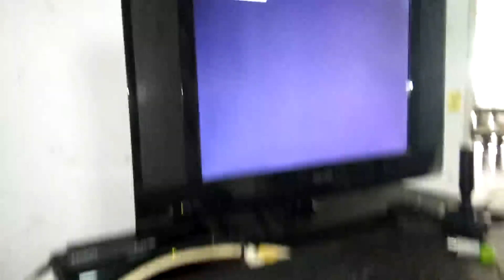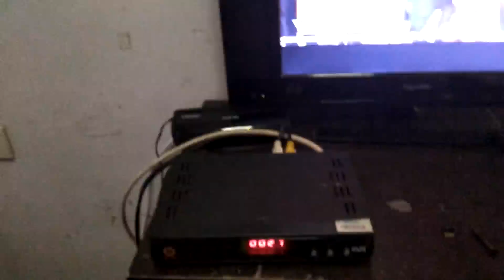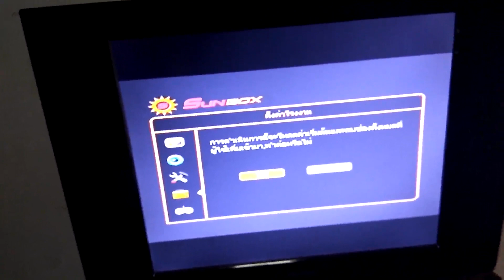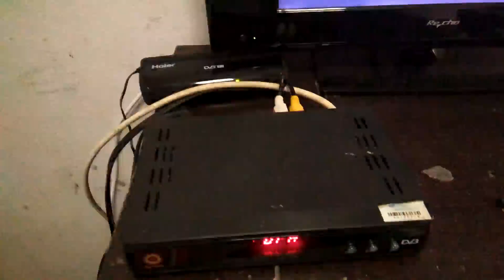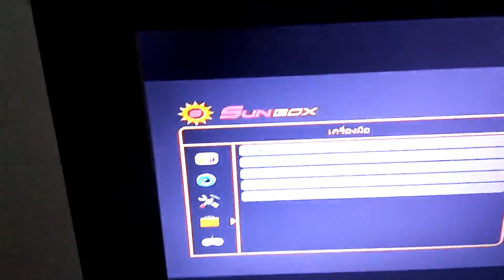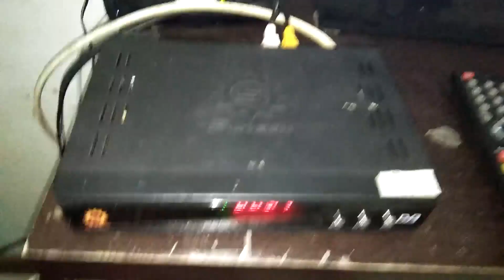แนวทางแก้ไขปัญหากล่องรีเชฟเวอร์ SUNBOX อาการ รับสัญญาณ THAICOM C หรือ OTA ไม่ได้